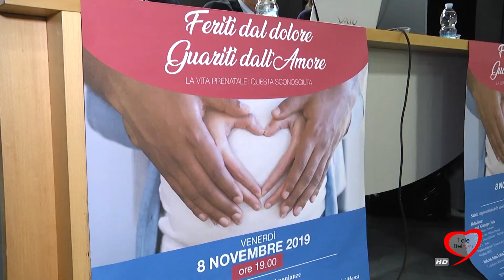11/11/2019 - Teledehon notizie - Convegno Andria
Teledehon notizie - Convegno Andria - "Feriti dal dolore guariti dall'amore - La vita prenatale questa sconosciuta"